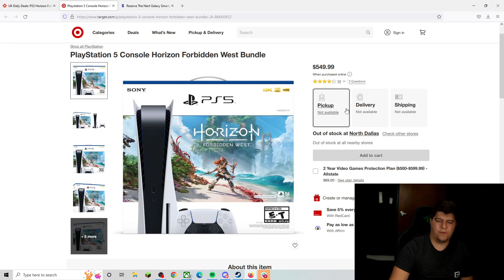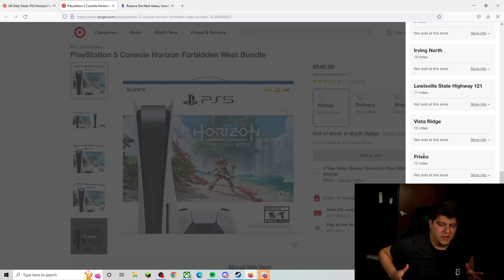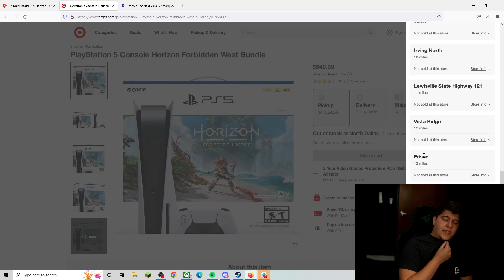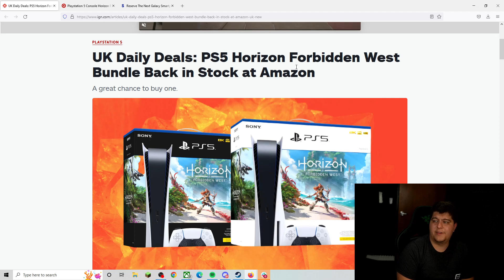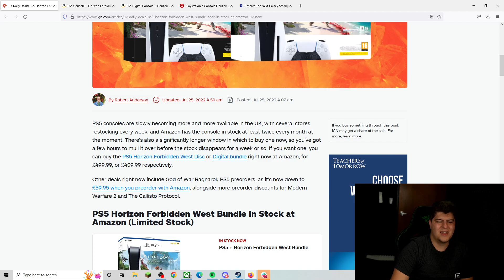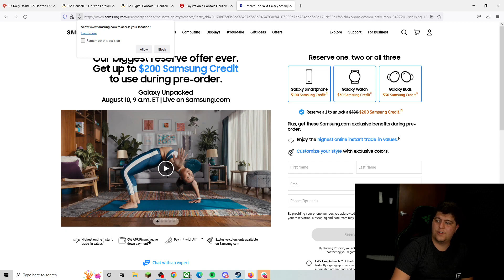WE'RE SEEING LOADS OF NEW TARGET PS5 / PLAYSTATION 5 RESTOCKS COMING IN HOT | NEW RESTOCKING NEWS